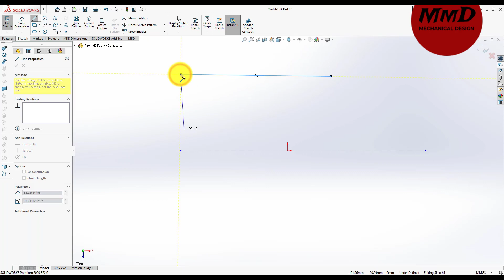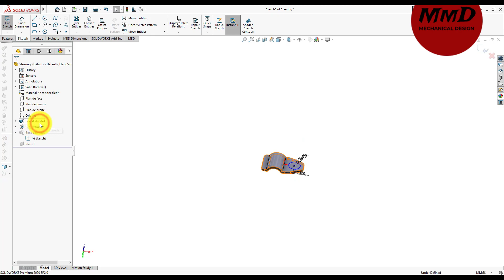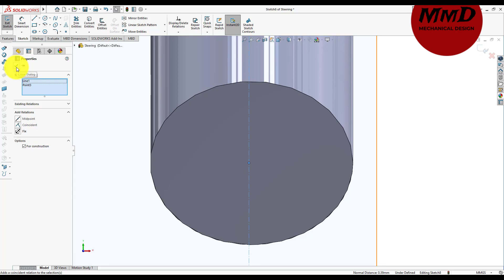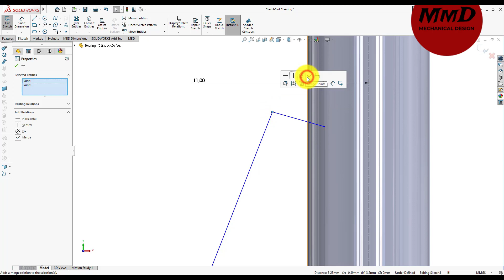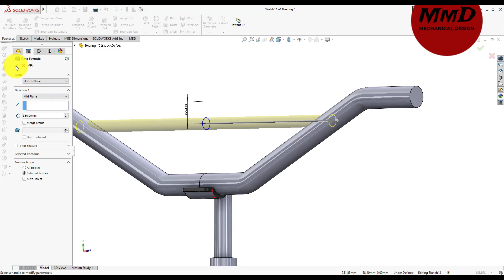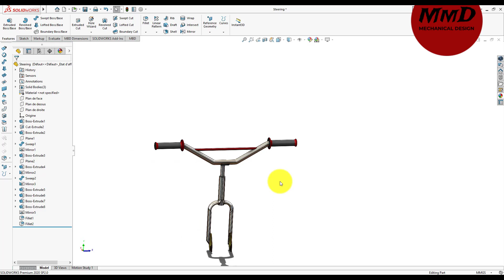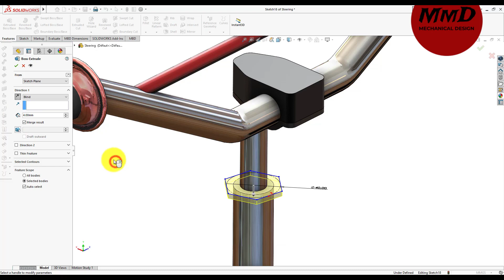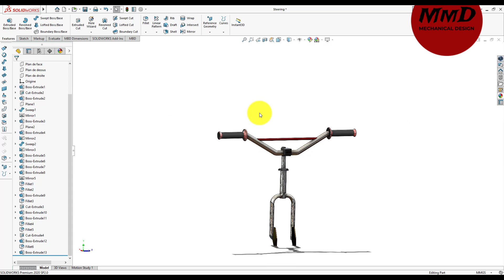Solidworks complete tutorial - Bicycle - 1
This is why I no longer work on Mechanical Design, I switched to Ghostwriting, and I making $$$ from it:
Thanks for supporting us! Mechanical Design: Where Passion Meets Precision 🛠️

Seeking comprehensive Mechanical Design tutorials using SolidWorks or CATIA? You've landed on the right platform! Immerse yourself in over 150 FREE video tutorials covering SolidWorks, CATIA V5.

Perfect for both budding engineers and veteran professionals, our content promises to refine and elevate your design capabilities.

Open to partnerships, promotions, and collaborations.

Become a part of our growing design community.

Propel your skills and knowledge to the next frontier! 💡🔧

SolidWorksExpertise You will learn below features in Solidworks Parts.
1.Extruded Boss/Base
2.Revolved Boss/Base
3.Extruded Cut
4.Mirror
5.Fillet
6.Plane
7.Chamfer
8.Linear Pattern
9.Chamfer
10.Move/Copy

You will also learn below features in solidworks Assembly.
1.Insert Components in Assembly
2.Cocentric mate
3.Coincident Mate
4.width Mate
5.Copy with mate
6.Basic Animation